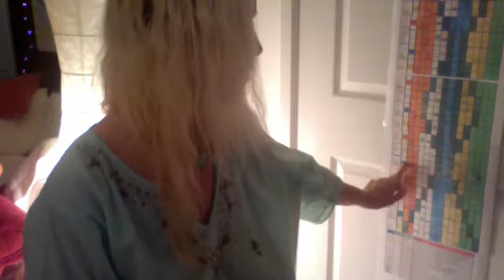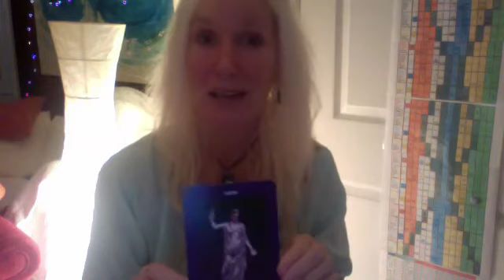Blue Magnetic Eagle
Planet is Jupiter
Hera
Cimi ~ White Worldbridger
Chariot:
13 days of transformation ~ being the planetary server ~ mastery of the bigger picture
Aquarius Moon at 0 degrees
Same as the December 21st degree for going into the Age of Aquarius

Overtone Moon Day 5
Mastery day in the Mastery Moon